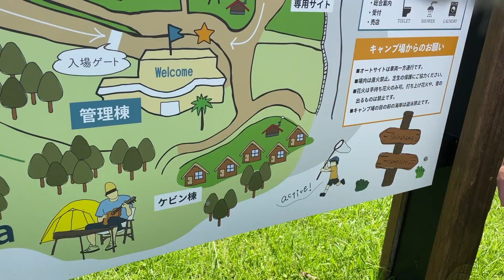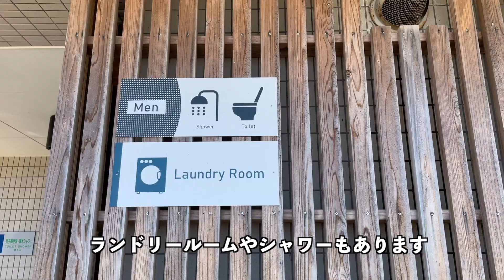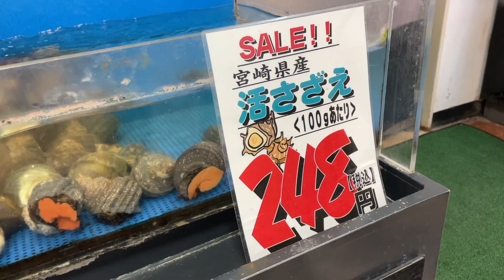【宮崎県】【キャンプ】目の前が海！「宮崎白浜キャンプ場」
宮崎県住みます芸人の嫁恐竜です！

今回は、宮崎白浜キャンプ場をご紹介します！

こちらのキャンプは目の前に海があって夏にはすぐに海水浴場に行くことができます！

テントを張って楽しむ、アウトドア初心者やファミリーなど
仲間同士で楽しむには最適なケビン棟など様々な楽しみ方をすることができます!